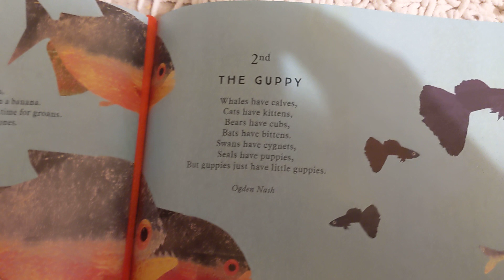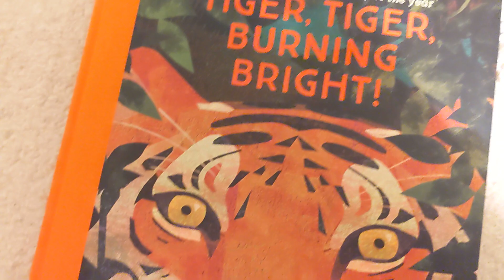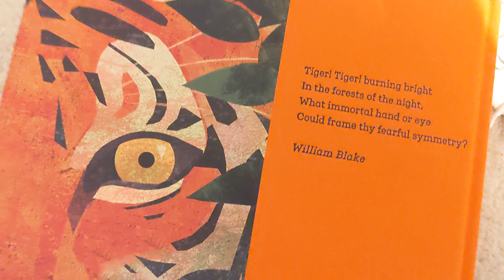Bedtime poem Tiger, Tiger Burning Bright 2nd September